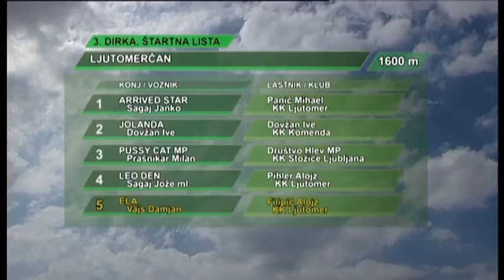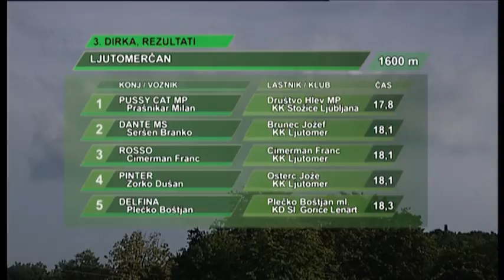Ljutomer, 02.08.2015 - 3. dirka